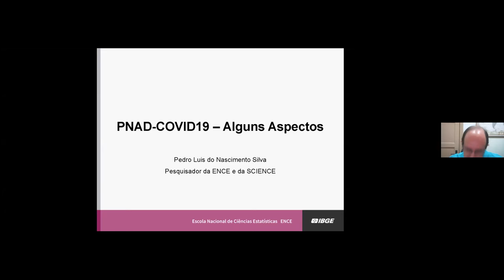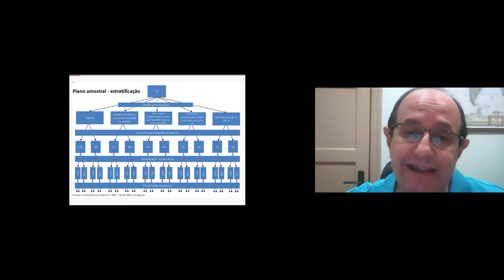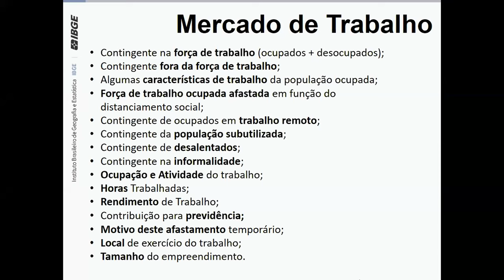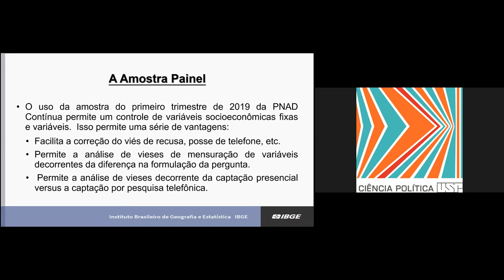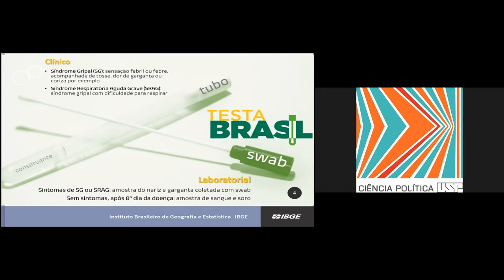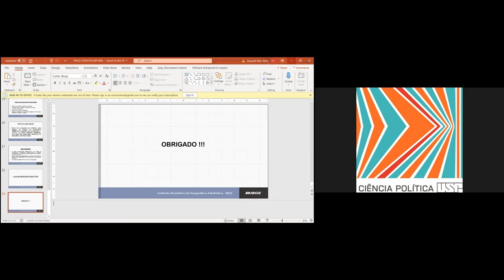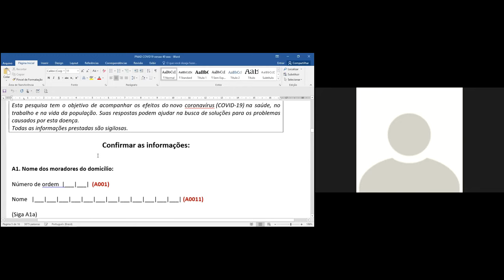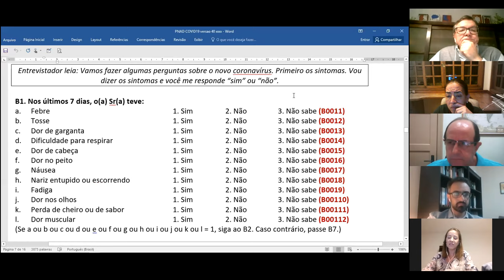“O IBGE e a PNAD- Covid: Desafios da coleta e análise de dados durante a Pandemia”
Pedro Luis do Nascimento Silva, Professor Titular, IBGE - Escola Nacional de Ciências Estatísticas & Secretario, Sociedade para o Desenvolvimento da Pesquisa Científica; Eduardo Rios-Neto, Diretor de pesquisas do IBGE & Professor Titular do CEDEPLAR/UFMG; e  Cimar Azeredo, Assessor, Diretoria de Pesquisas, IBGE
12/05, terça-feira @1730